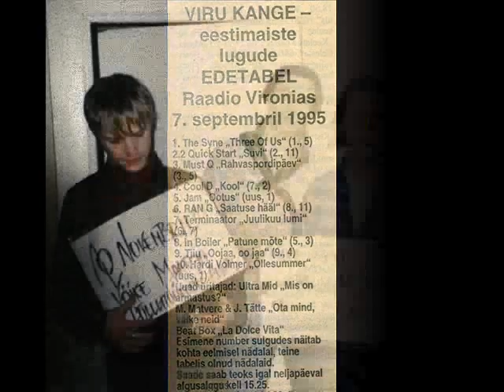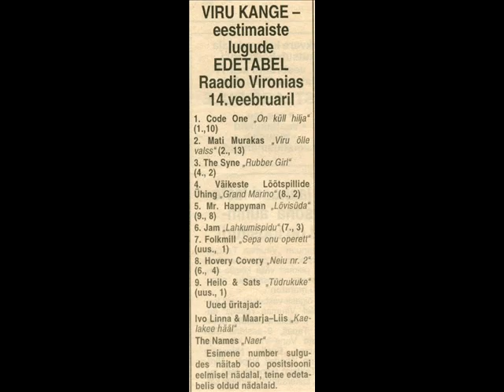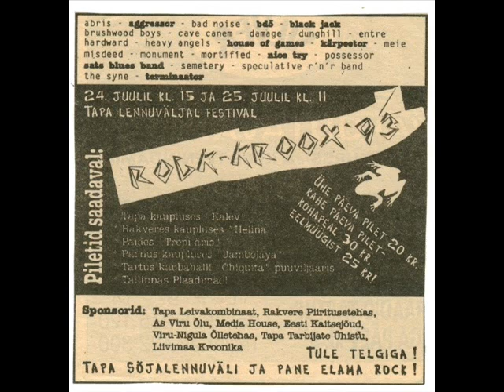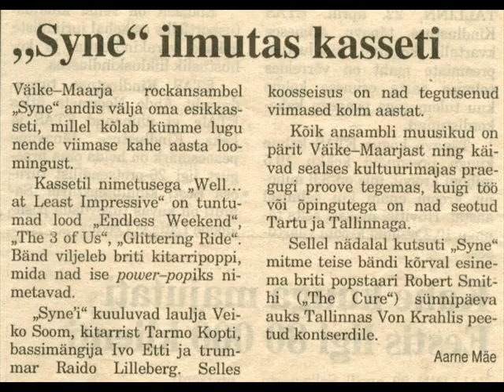Syne - The 3 Of Us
15 YEARS! Original. Recorded 4 August 1995